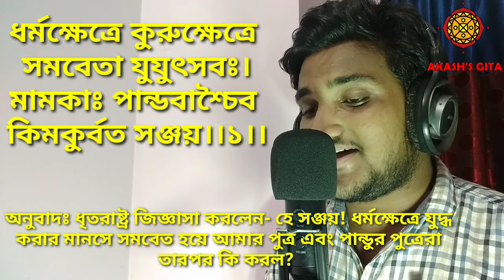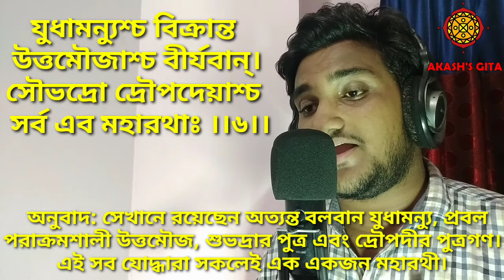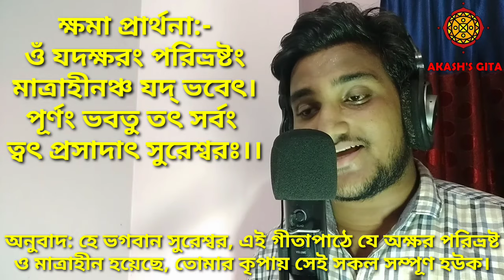গীতাপাঠ।। গীতার ১ম অধ্যায় শ্লোক (১-১০)।। গীতার শ্লোক।। গীতা পাঠ।। Akash Gita।। Gita phat।। Gita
Voice & Music Compose: Akash Chowdhury, Student of Nimbark Gita Shiksha Kendra, Sylhet, Bangladesh.

Thanks to:
*YouTube(Music credit)